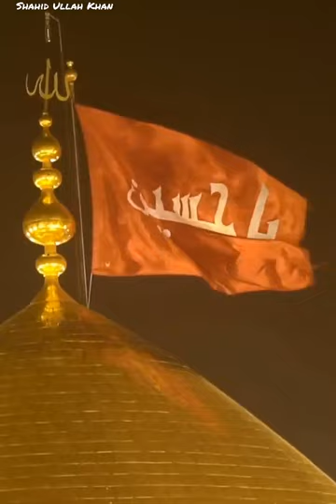Salam Ya Hussain (R.A) Short Status || By Shahid Ullah Khan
Salam Hussain (R.A) || By Shahid Ullah Khan